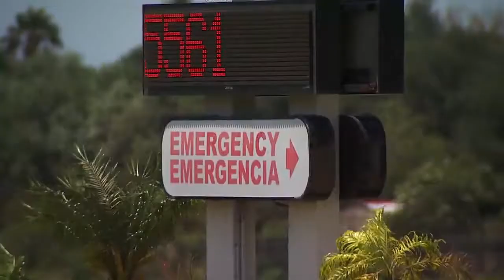Additional 4-week delay of in-person learning may be requested for Starr County